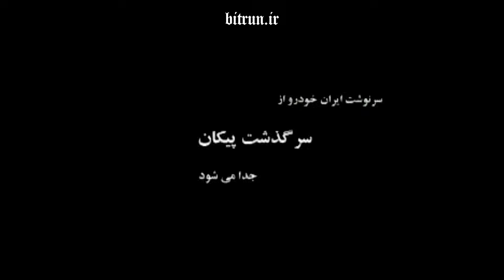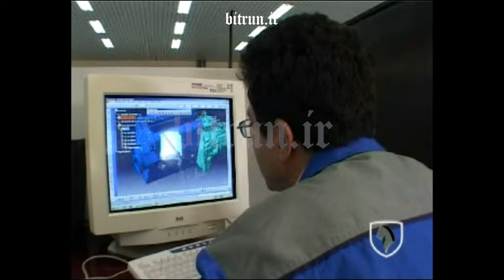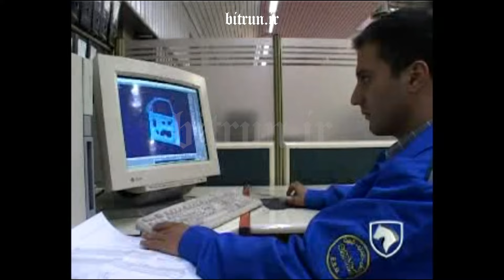فیلم خداحافظی پیکان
این فیلم برای مراسم خداحافظی پیکان در سال ۱۳۸۴ ساخته شده بود